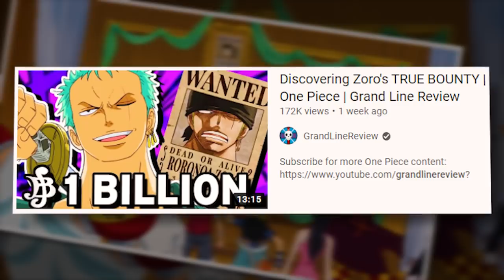Discovering Sanji's TRUE BOUNTY | One Piece | Grand Line Review